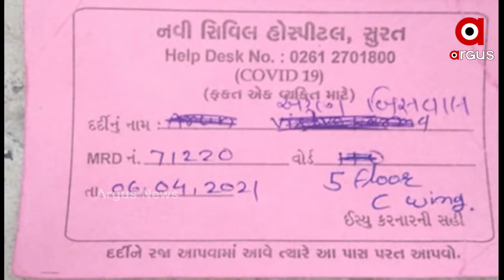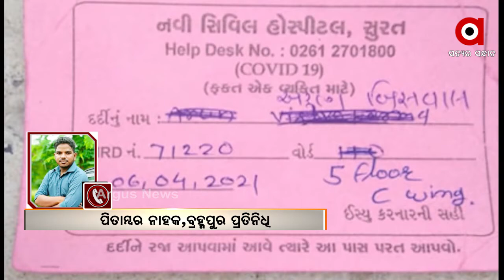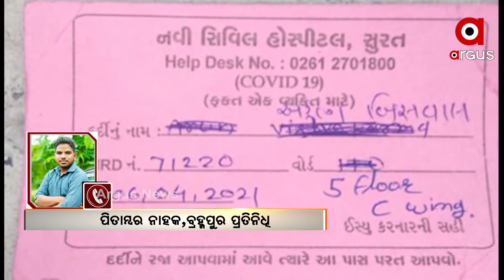Covid's horrible situation in Surat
ଗୁଜୁରାଟର ସୁରଟରେ କୋଭିଡର ଭୟାନକ ଚିତ୍ର । ସୁରଟରେ ପୁଣି ଆଖି ବୁଜିଲେ ଆଉ ଜଣେ ପ୍ରବାସୀ ଓଡ଼ିଆ । କୋଭିଡରେ ଓଡ଼ିଆ ପ୍ରବାସୀଙ୍କ ମୃତ୍ୟୁ ହୋଇଥିବା ସୂଚନା ମିଳିଛି ...